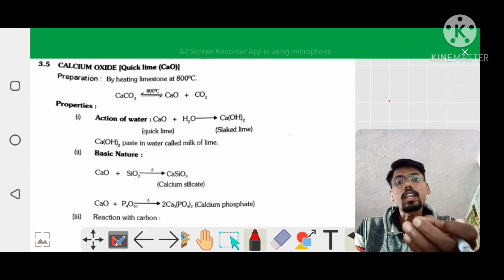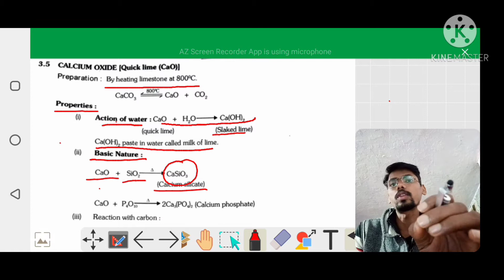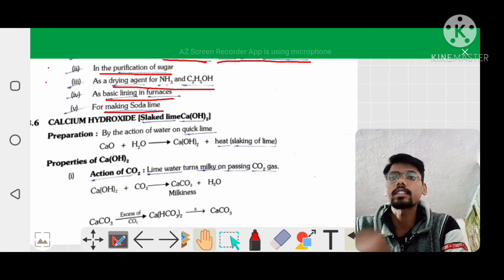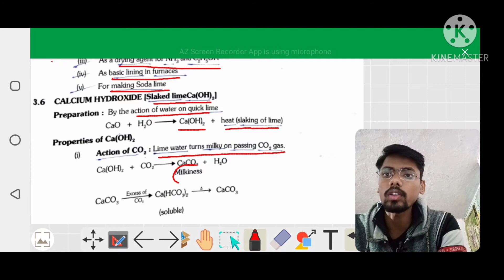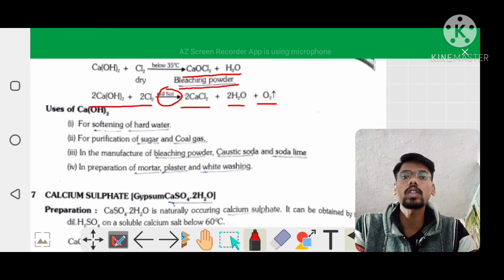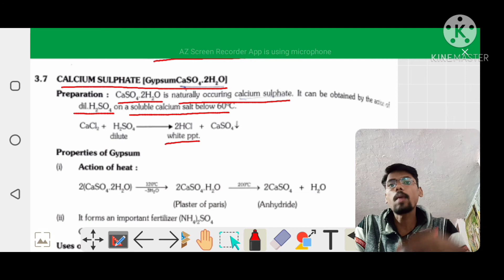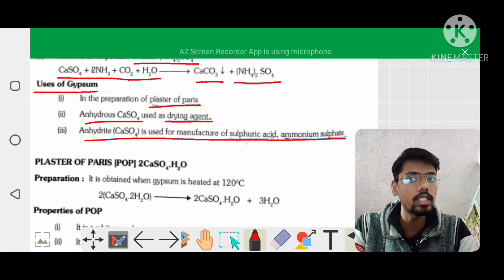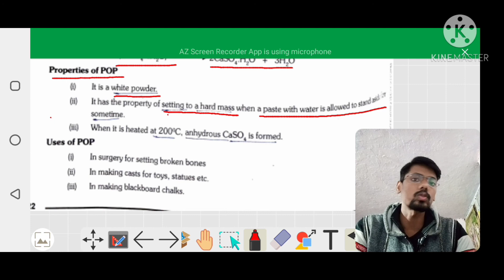s-block alkali earth metal (note )